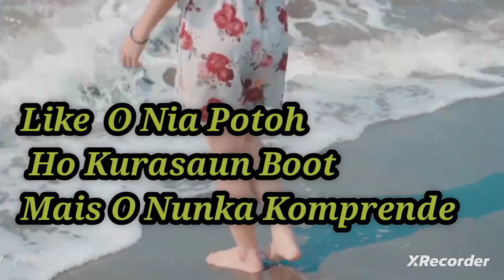Musik Tokodede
Judul : Buti Bruma Tali Nana
Cipta  : Lindo Loes
Suara  : Asli No Efek

   Judul dan Lirik kata kata
Buti Bruma Tali Oe Rusu Sonotor
Buti Bruma Tali Dagana E Snotor
Tama Lepesta Lara Atu Dotu Lise 2x
Lise Pio KoKoe Rata Wer Dagana..?

Meta Bruma Tali Oe Doboruk Sonotor
Dagana E Kodele Darta Atu India
Tama  Le Basar Lara Atu Dotu Lise 2x
Lise Pio Kokoe Rata Wer Ko Dagana..?
                         Reef🎸🎺🎹🎹
Loe Kau Facebook Eto Ko Nii Pooto
Comen tiileko Dal tok Ko Bonita
Laike Ho Kuransaun Poku hae Iso 2x
Kona Te komprende A manara ko..?
Like O kuransaun Poku Hae Iso
Ko Balas Mai A ko ne ta obrigado